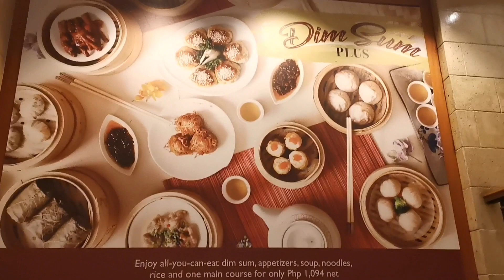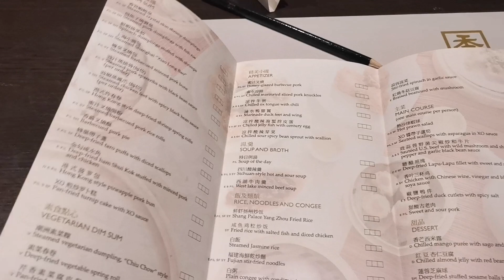DIM SUM BUFFET IN MANILA | First buffet after the quarantine | MUKBANG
Let's pig out! First buffet after the quarantine. I hope you guys enjoy watching! Prepare your snacks beside you.

DON'T HATE JUST LOVE LOVE LOVE💞

Editing apps:
Kinemaster
Quik
PixelLab
Picsart
Fotor
Canva
Photo Layers
Background eraser
Legend

buffet mukbang philippines
best buffet mukbang
mukbang seafood